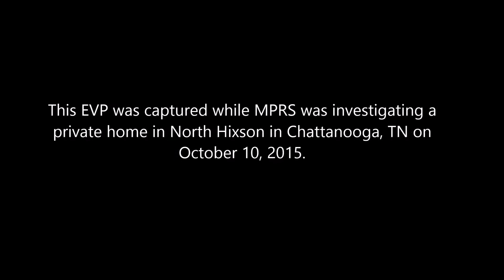"Get Up" EVP- MPRS @Private Home in North Hixson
Mystique Paranormal (MPRS) Investigated a private residence on 10-10-15 in Chattanooga, TN. This is an EVP that was captured during that investigation.